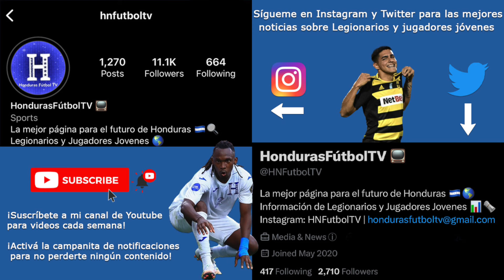Joseph Rosales vs FC Dallas | MLS 2024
Cortesía MLS y Apple TV